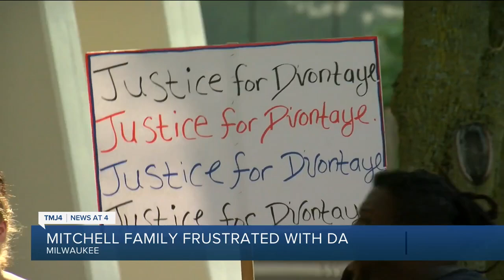Family of D'Vontaye Mitchell holds protest outside safety building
It's been three weeks since D'Vontaye Mitchell died outside the Hyatt Regency hotel in downtown Milwaukee.

Cell phone video shows two security guards, a bellman, and a front desk clerk on top of Mitchell, pinning him to the ground. Moments after that, he was dead.

Police said the incident started because Mitchell caused a "disturbance" inside the hotel. However, Hyatt has not released video footage showing that.

No one has been arrested or charged for Mitchell's death.